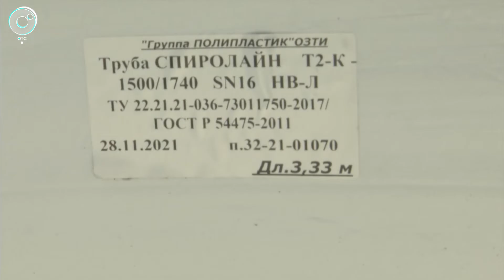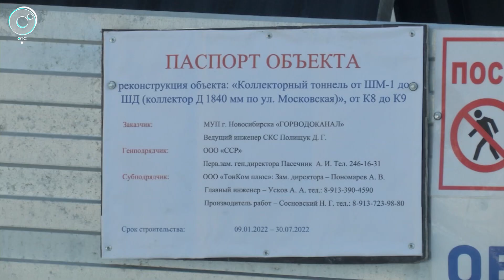Правобережный коллектор реконструируют в Новосибирске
Рядом с ГПНТБ реконструируют правобережный коллектор "Горводоканала". Он ежедневно пропускает до 20% всех стоков Новосибирска и пригородов.